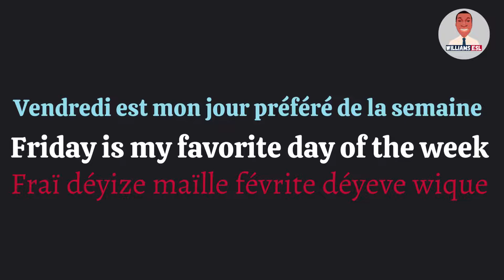LES JOURS DE LA SEMAINE EN ANGLAIS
Nous Apprenons les jours de la semaine en Anglais